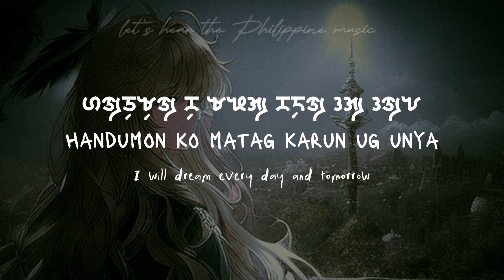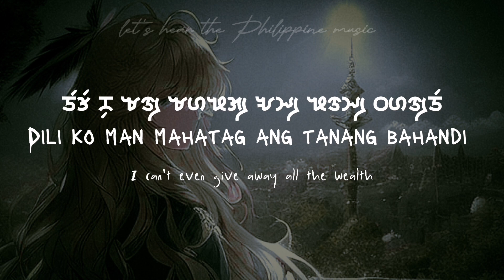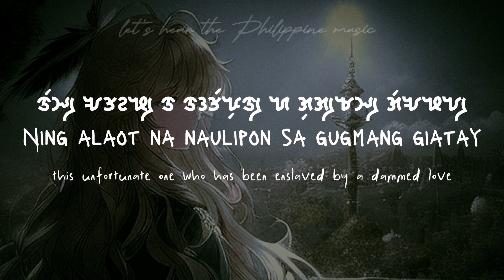Gugmang Giatay (With Badlit script)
Gugmang Giatay (Damned love) by Ambassadors - This is a Bisaya (Cebuano Song), Gugmang Giatay basically just a curseword and the word for love. It's easy to say Damned Love or F***ing Love in English.

This song means is like "every man seeks his missing rib, and every woman looks for the man from whom she sprung."

 "only he who risks is free."